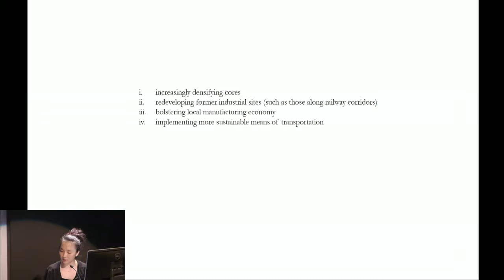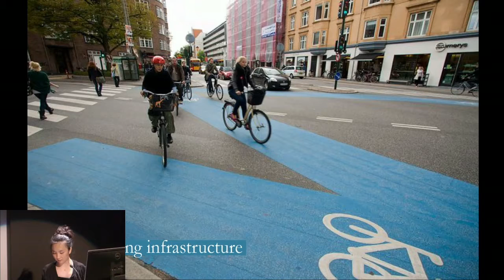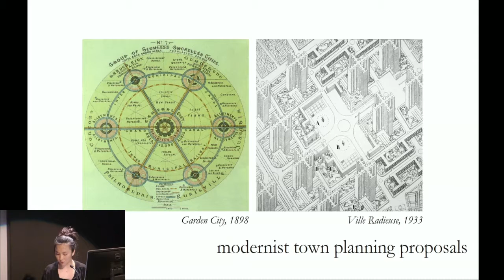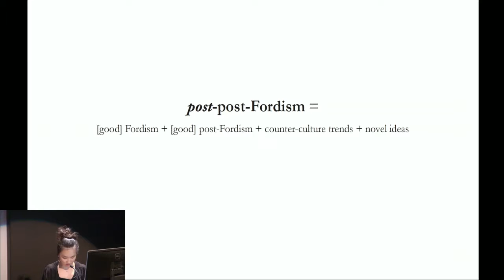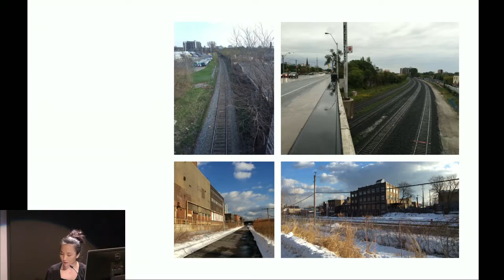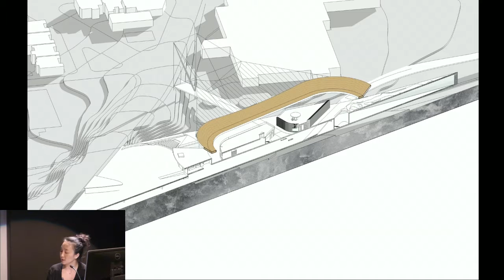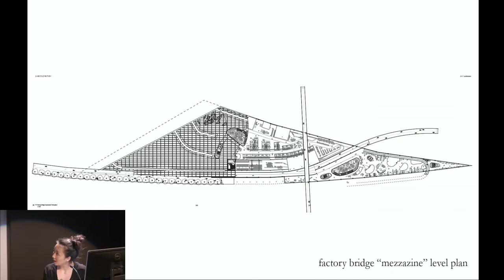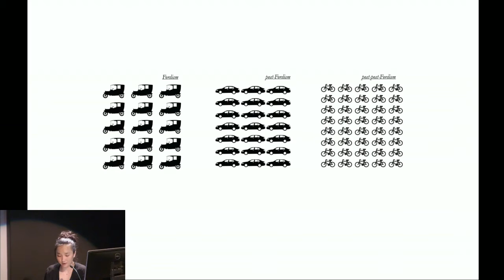Sonia Yuan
Bicycle Factory: a post Fordist urban intervention